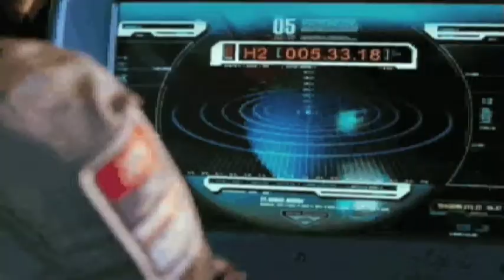Super Heroes 4: Pt. 2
IMPORTANT!!! YOU MUST VIEW SUPER HEROES 4: PT. 0-1 BEFORE WATCHING THIS NEXT INSTALLMENT OF THE FILM.